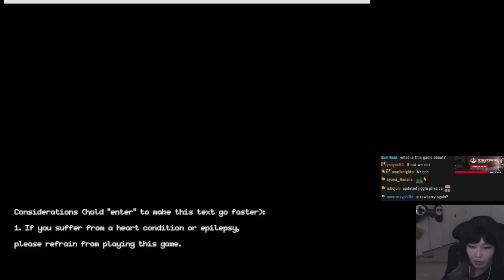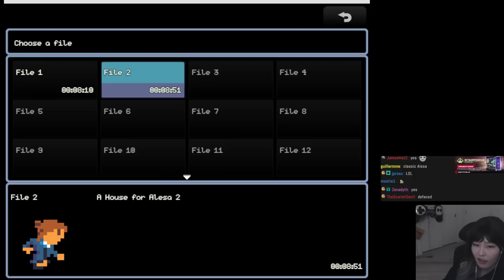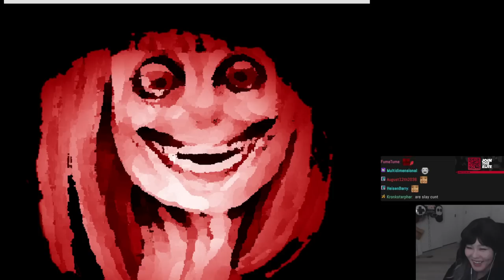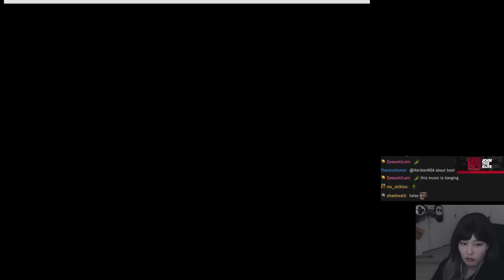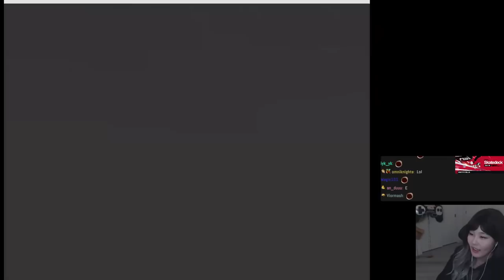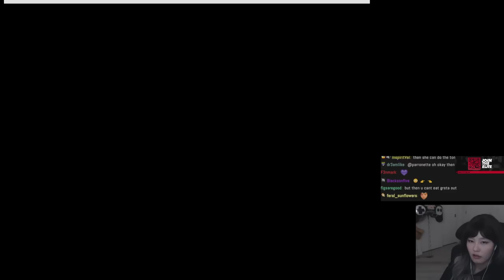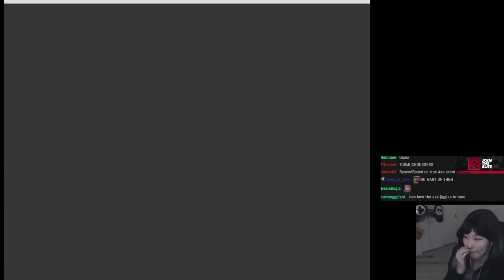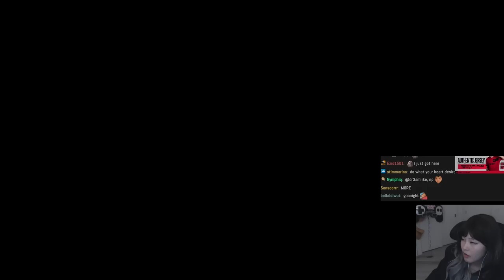39daph Plays A House For Alesa 2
0:00 - setup
0:52 - gameplay

game: A House For Alesa 2
39daph plays A House For Alesa 2